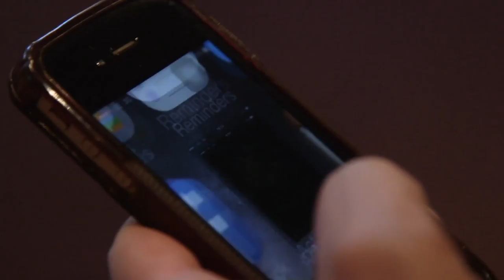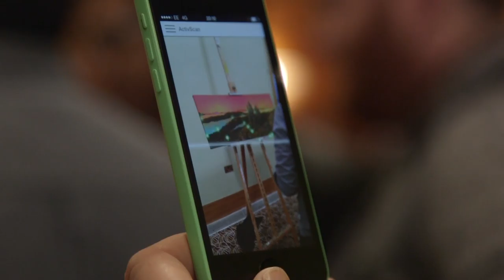ActivCanvas Product Launch Event Highlights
Highlights from Art Retail Network's ActivCanvas product launch event at the Glasgow Royal Concert Hall, September 2015.